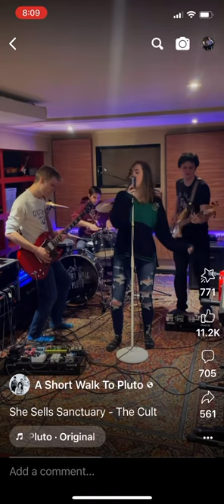She Sells Sanctuary Cult Short Walk to Pluto